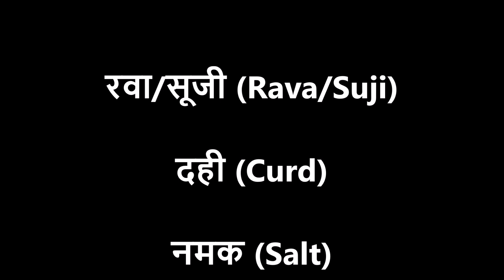Rava Idli Recipe | रवा/सूजी की सॉफ्ट इडली बनाने की इंस्टेंट और सबसे आसान विधि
साउथ इंडियन व्यंजनों में इडली (Idli) और डोसा लोकप्रिय है, लेकिन डोसा के मुकाबले इडली (idly) बनाना थोड़ा आसान है. लेकिन फिर भी सही तरीके से बनाया जाए तो 5 से 6 घंटे लग ही जाते हैं. जबकि घर के मेम्बर कभी-कभी कहते हैं, कि अभी इडली खाने को मिल जाता, तो मजा आ जाता. और, बच्चों की तो पूछिए मत, वे तो जिद पर अड़ जाते हैं, कि अभी-अभी उसे इडली ही खाना है.

इस विडियो में दी गई इडली की रेसिपी (Idli Recipe) को आप देखें. यह रवा यानी सूजी से इंस्टैंट इडली (instant idly) बनाने के एक सबसे आसान विधि है. मुझे पूरी उम्मीद है, कि आप रवा और यहाँ बताए गए अन्य सामग्रियों की सहायता से आप भी

रवा से बनी इस साउथ इंडियन व्यंजन “इडली” को बनाने के लिए जो आवश्यक सामग्रियां चाहिए, वे इस प्रकार हैं:
-रवा / सूजी (Rava / Suji): 500 ग्राम
-दही (Curd): 2 से 3 चम्मच
-नमक (Salt): एक निश्चित मात्रा में, बस थोड़ा सा
-तेल (Oil): इडली के ट्रे पर एक परत के रूप में लगाने के लिए
-खावा सोडा (Baking Powder): डेढ़ से दो चम्मच
-इनो (Eno): बेकिंग पाउडर की जगह इनो के उपयोग से इडली को और भी इंस्टैंटली बनाया जा सकता है।

-बनाने में लगने वाला समय समय: 25 से 30 मिनट

सूजी की इडली -Idli Recipe-Rava Idli Recipe-Suji ki Idli-Sooji ki Idli-How to make Rava Idli
Idli Dosa Batter Recipe-How to Make perfect Batter for Soft and Spongy Idli-Dosa Batter Recipe
Idli Batter at home ? - Idli Batter for Soft Idli - Homemade Idli batter
Soft and Spongy Idli Recipe
Rava Idli Recipe - Soft and Spongy South Indian Suji Idli
Rava Idli Recipe - Instant Rava Idli Recipe || Sooji Idli Recipe

Also watch our popular recipe videos as listed below:
नीचे सूचीबद्ध हमारे अन्य लोकप्रिय रेसिपी की वीडियो भी देखें:

फाइव स्टार होटल टाइप मटर निमोना कैसे बनाएं | How to Make Five Star Hotel Type Matar Nimona

चाय के साथ मटर फ्राई स्नैक्स || मटर की घुघनी || Matar Fry Snacks Recipe || Green Peas Snacks

आम की चटनी ( Green mango sauce ) बनाने का सबसे आसान तरीका | Aam ya Keri ki chatni